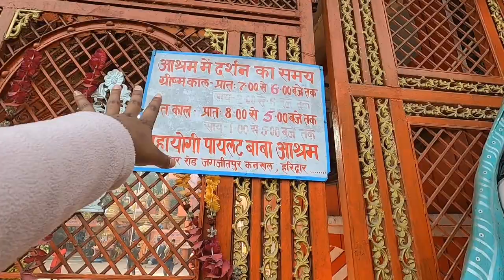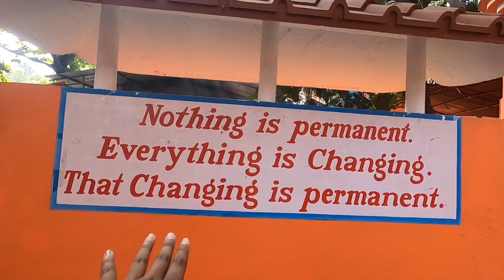Best ashram to visit in Haridwar😍✨️ Pilot Baba Ashram🕉 Kankhal ; Haridwar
Pilot Baba also known as Kapil Adwait is a revered Indian spiritual guru who had been also known as Wing Commander Kapil Singh, a pilot in the Indian Air Force.[1][citation needed]

Pilot Baba , Kapil Adwait
Born
Kapil Singh
15 July 1938 (age 85)
Sasaram, Shahabad district, Bihar
Occupation
Spiritual guru
Writer
Former IAF pilot
Thankyou ✨️🕉